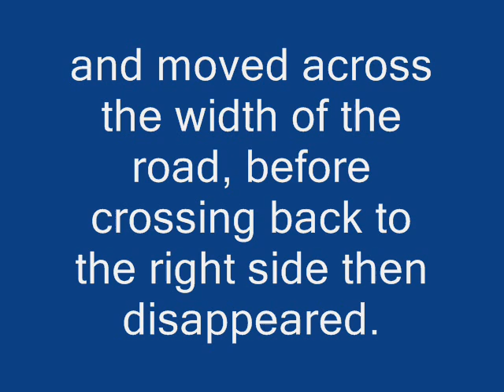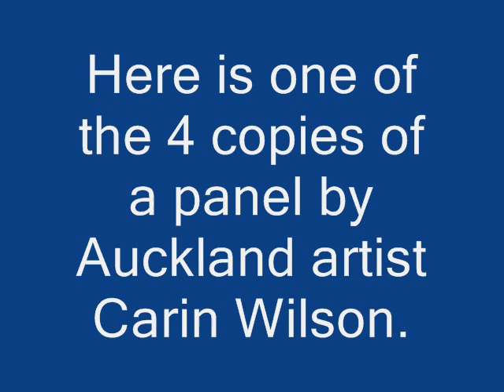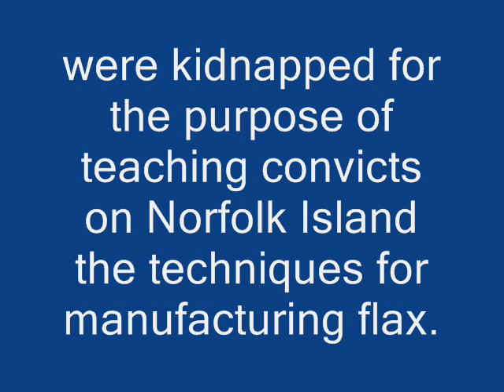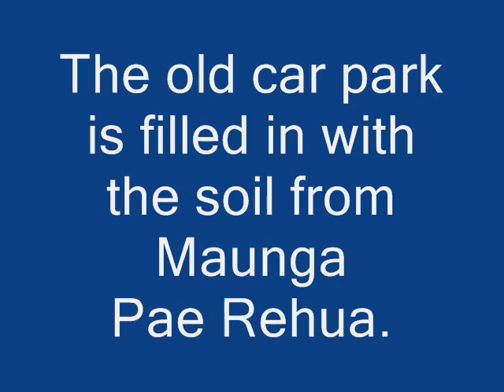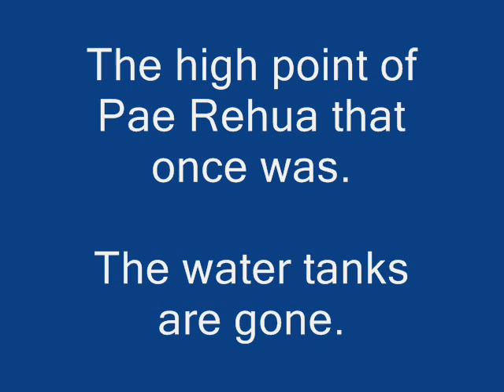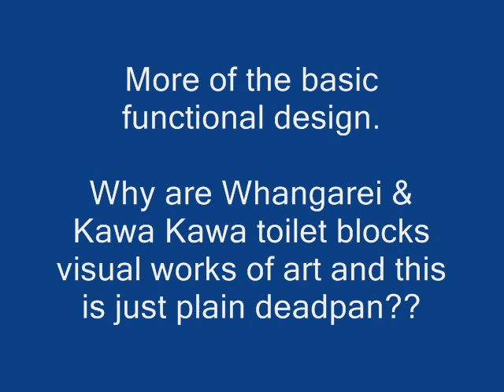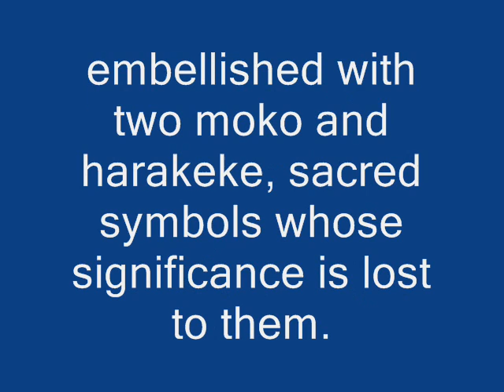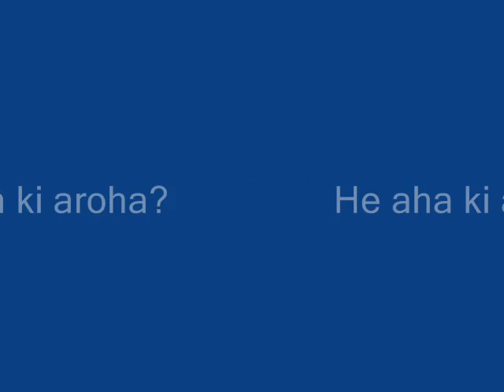Te Rerenga o Nga Wairua aka Cape Reinga NZ Jan 09 Movie III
The truth is revealed...

One and a half years on what has the Govt done up at the Cape!